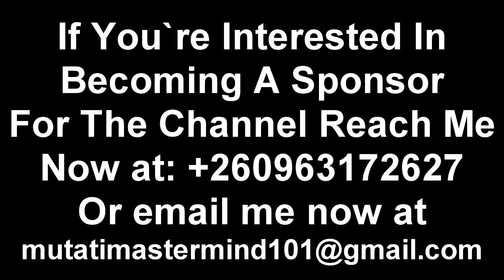Seer 1; No Justice for Edgar Lungu Because of This Reason PresidentHH “Watch The Entire Video”